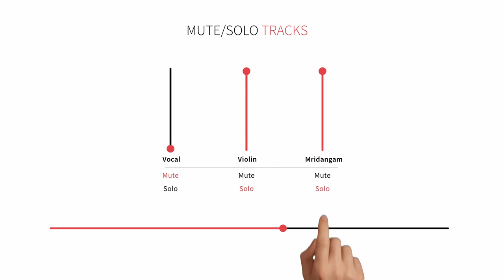Introducing our new Multi-Track Streaming Player! Master music learning like never before!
Discover the power of music!
Mute vocals or instruments – to sing-along or play-along.

Join the chorus of musicians praising this game-changing tool for its un-paralleled learning and practice benefits
* Over 8,000 Carnatic songs available
* Lyrics in multiple languages for 4,000+ songs
* Lessons for 100+ songs
* Practice tracks for 350+ songs
* Upcoming: Expanded content with expert contributions

Your passion fuels our mission